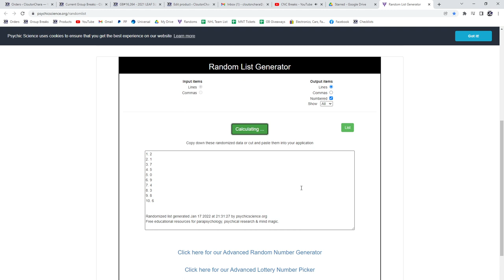Multi Random - C&C GB #16,264